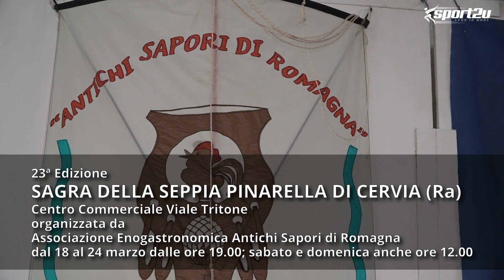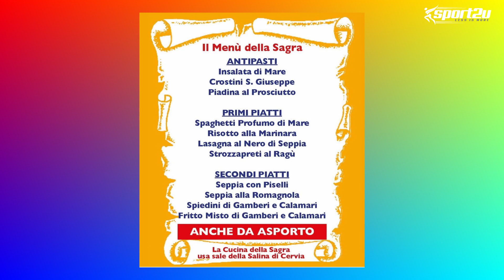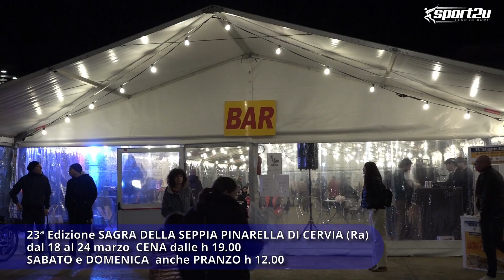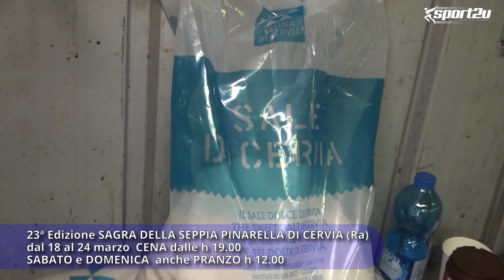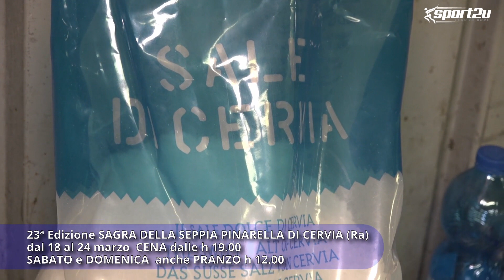23a edizione Sagra della Seppia Pinarella di Cervia (RA)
23^ Edizione SAGRA DELLA SEPPIA PINARELLA DI CERVIA (Ra)
Centro Commerciale Viale Tritone
organizzata da Associazione Enogastronomica Antichi Sapori di Romagna
dal 18 al 24 marzo dalle ore 19.00; sabato e domenica anche ore 12.00

La tradizionale festa di apertura della stagione cervese grazie a sua maestà la Seppia giunge quest’ anno ( 2024 ) alla sua 23^ edizione.

Nel grande stand gastronomico, con oltre 700 posti al coperto e riscaldato, si può trovare un menu dal sapore tutto marinaro con risotto alla marinara, fritto misto, spiedini di gamberi e calamari, oltre ad antipasti e altri primi, dove comunque soprattutto protagoniste indiscusse sono le seppie, magari quelle tipiche coi piselli e alla romagnola?!

Nel weekend si aggiunge la Fiera di San Giuseppe con il mercatino e, la domenica, uno spettacolo con canti e balli della tradizione romagnola. Cena tutte le sere con piano bar per il dopocena e il sabato e la domenica si può anche pranzare alla Sagra.